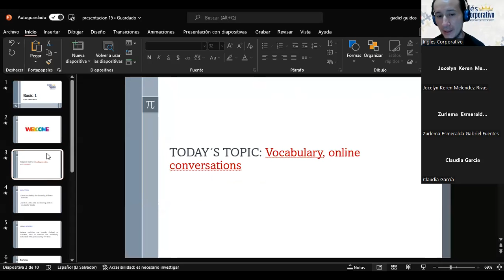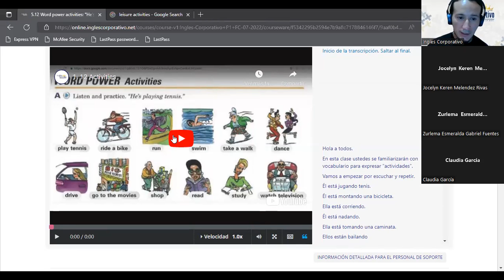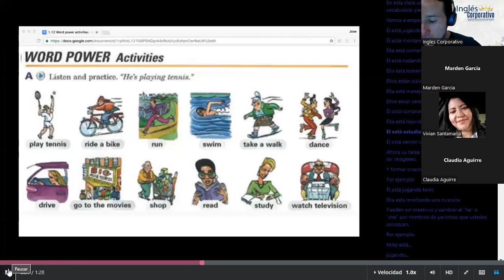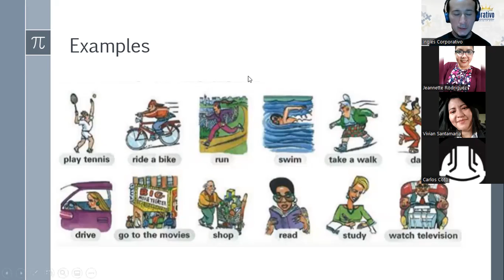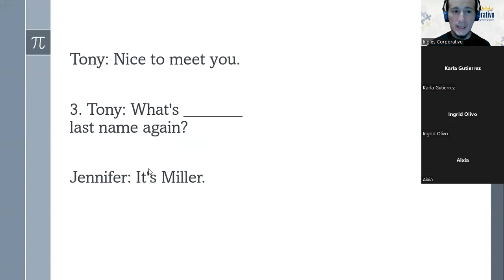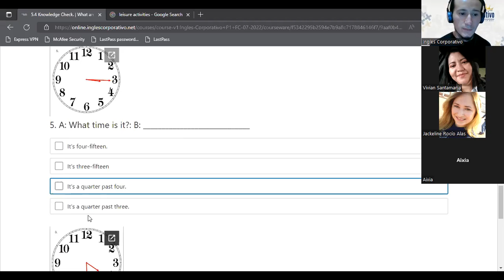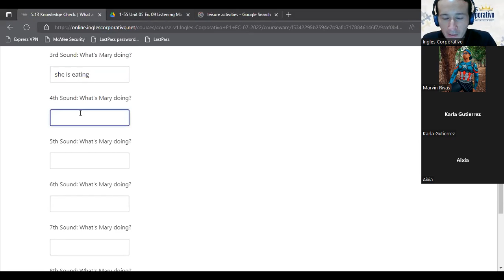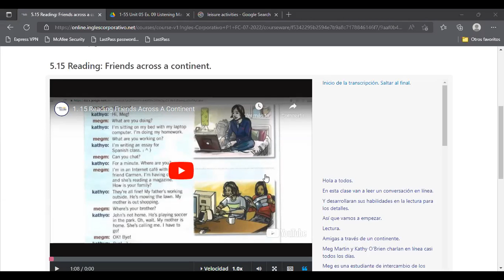Inglés Corporativo-27/07/2022-Leisure activities